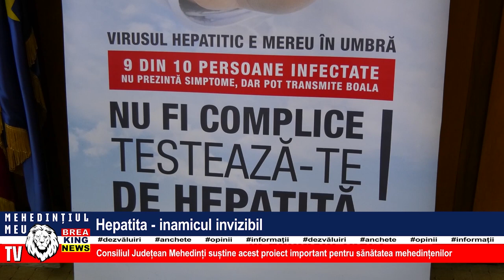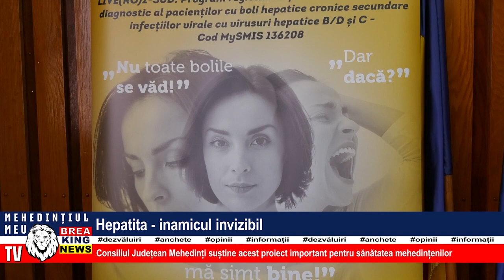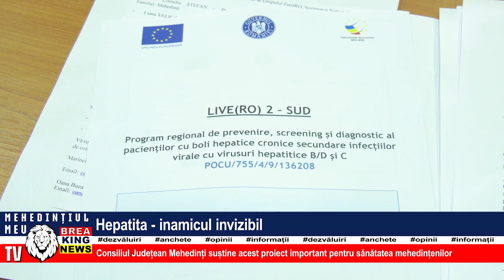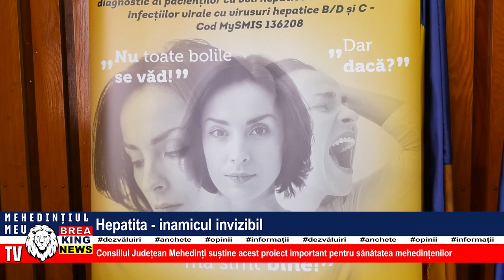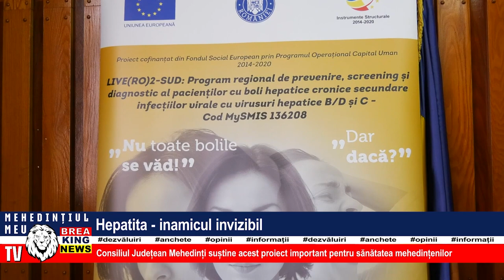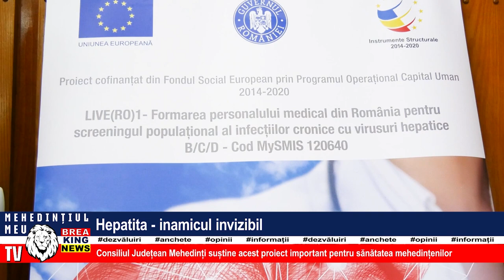HEPATITA - INAMICUL INVIZIBIL